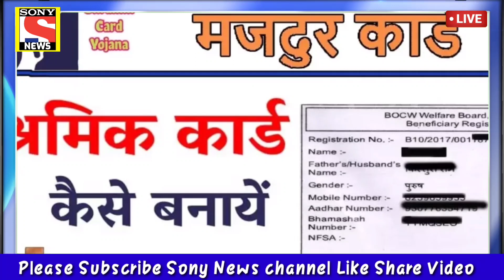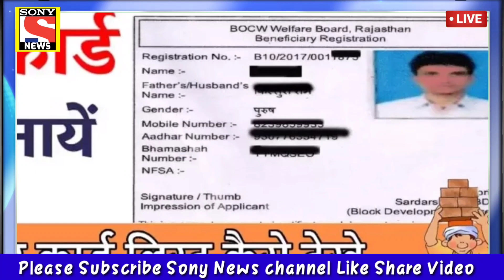Deputy Cm Dusyant Choutala ने श्रमिकों के लिए की बड़ी घोषणा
SONY news haryana lockdown kishan आन्दोलन latest Haryana gurgaon Haryana top news Faridabad news Haryana कैथल news हिंदी हरियाणा न्यूज़। अंबाला हरियाणा न्यूज़ Hisar Haryana news Karnal Haryana breaking news taaja news Panipat news. Haryana news top 25 news total news Haryana big breaking news Haryana janta news Haryana big breaking news फटाफट हरियाणा समाचार न्यूज़ हरियाणा लेटेस्ट Today फटाफट खबरें। Haryana today top 10 news top 25 fatafat khabren crime Tak fatafat khabren crime ki fatafat khabren Haryana top 100 news top news Jind news Haryana Kaithal news Haryana Karnal news Haryana Bhiwani news Haryana HSSC exam date Rohtak news Haryana government employee khabar Haryana news कर्मचारियों की खबर हरियाणा सिरसा फतेहाबाद हांसी चंडीगढ़ कुरुक्षेत्र न्यूज़ हरियाणा सभी मुख्य खबरें। Dusyant Choutala ajay Choutala INLD Party Kisan protest cm Mnohar Lal Khatter cbse news # jjp party bjp party. Some contains are used for educational purpose under fair use copyright disclaimer under section 107 of the copyright act 1976 allowance is made for fair use for purposes such as criticism comment news reporting